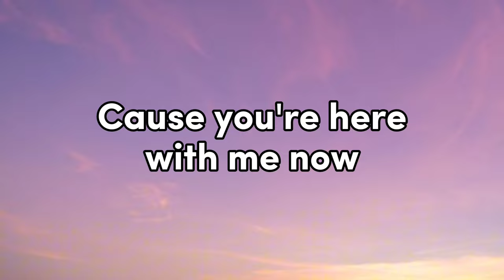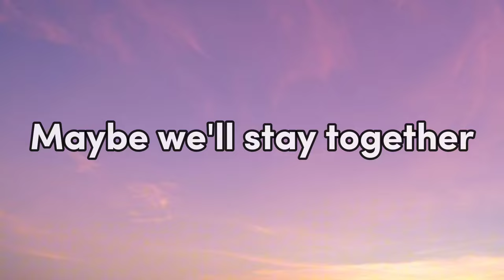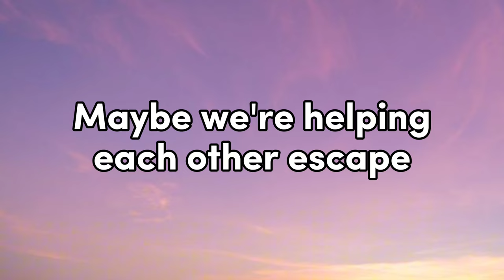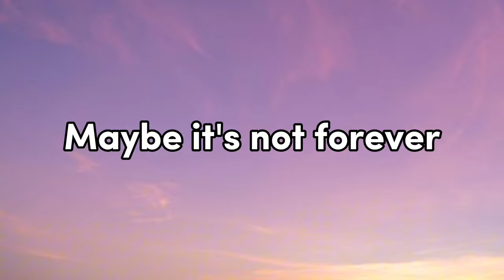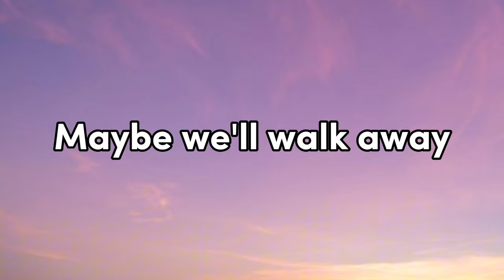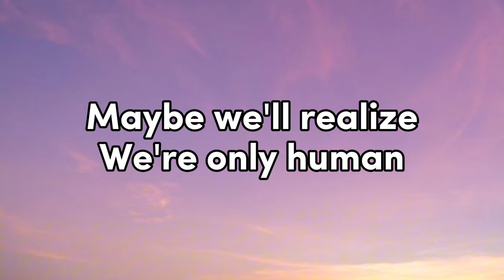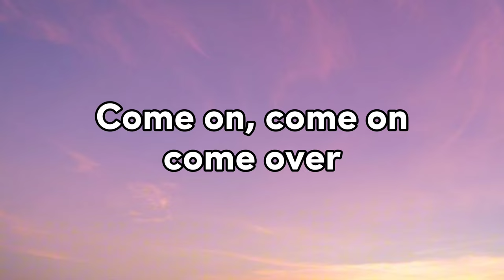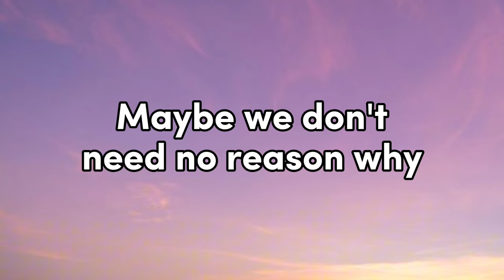PERFECT STRANGERS | JONAS BLUE (LYRICS) SONGS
Singers: JP COOPER

Song Writers: Alex James Smith / John Paul Cooper / Guy James Robin

Song Lyrics:

You were looking at me like you wanted to stay
When I saw you yesterday
I'm not wasting your time
I'm not playing no games

Who knows the secret tomorrow will hold
We don't really need to know
'Cause you're here with me now, I don't want you to go

You're here with me now, I don't want you to go
Maybe we're perfect strangers
Maybe it's not forever
Maybe intellect will change us
Maybe we'll stay together
Maybe we'll walk away
Maybe we'll realize
We're only human
Maybe we don't need no reason

Maybe we'll realize
We're only human
Maybe we don't need no reason why

Come on, come on, come over

No one but you got me feeling this way
There's so much we can't explain
Maybe we're helping each other escape

Maybe we'll realize
We're only human

Maybe we'll realize
We're only human